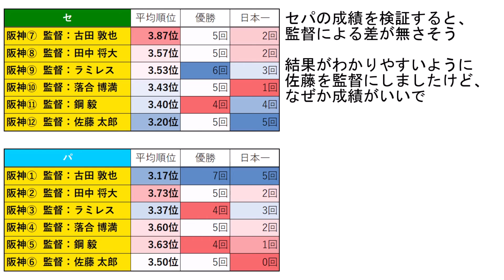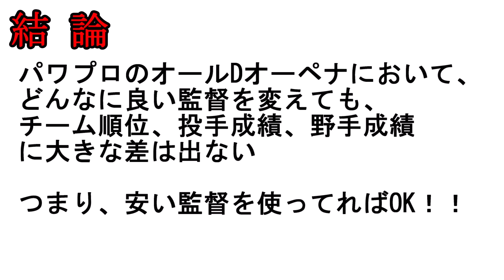オールDだけのチームを優勝に導ける監督は誰だ！？【パワプロ2020】【オーペナ検証】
パワプロ2020でオールDオーペナ検証第8弾
名将なんていなかった・・・
古田も落合も田中もみんな同じや！

気軽にコメントやTwitterのDMに送ってください。

00:00 冒頭
01:11 オーペナ開始
01:49 順位表、各種成績
03:20 結論